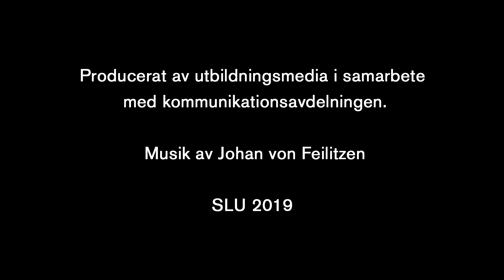Thomas Randrup – Professor of Urban Open Space Management at SLU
Professor Thomas Randrup describes his research at the Swedish University of Agricultural Sciences in Alnarp.